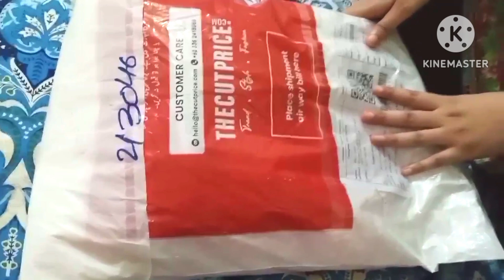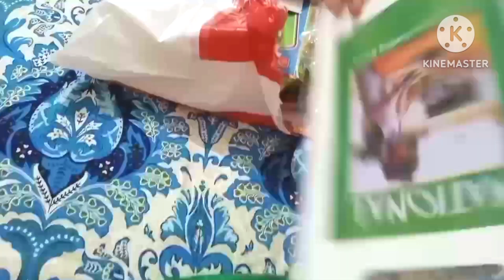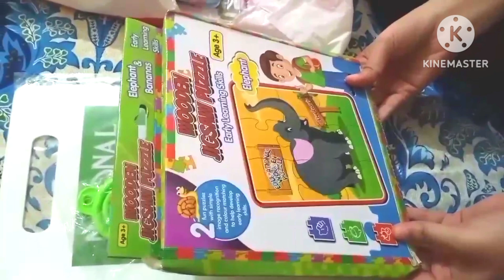the cut price store online shopping review|good or bad 🤔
cut price store#cut price sotre online shopping cut price honest review cut price store reasonable prices#budget friendly store